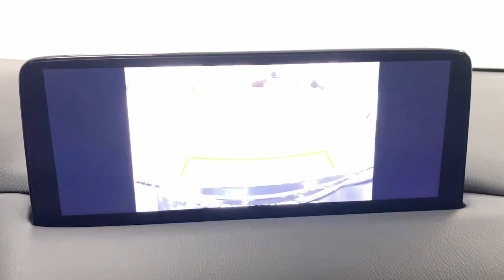2023 Mazda CX-5 2.5 S Premium Package UT Bountiful, Woods Cross, North Salt Lake, Farmington, K...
Pre-Owned 2023 Mazda CX-5 2.5 S Premium Package available at Bountiful Mazda located in 2815 S MAIN ST, BOUNTIFUL, UT, 84010. Servicing the Bountiful, Woods Cross, North Salt Lake, Farmington, Kayesville area.

This could be the car for you, the  2023  Mazda CX-5.  Enjoy the good life in this CX-5, the compact crossover with high-line style. Its excellent ride and cornering prowess make this upscale SUV a delight on country roads, and its exceptionally quiet cabin creates a soothing oasis wherever the journey takes you. The following are some of this vehicles highlighted options: Apple Carplay®/Android Auto®, Keyless Entry, Moonroof, Power Passenger Seat, Back-Up Camera, Heated Mirrors, Satellite Radio, Power Liftgate, Power Driver Seat, Heated Front Seat(s). Style and versatility blend beautifully in this driver-focused CX-5 crossover. See for yourself when you take it out for a road test. Our professional staff looks forward to giving you excellent service!